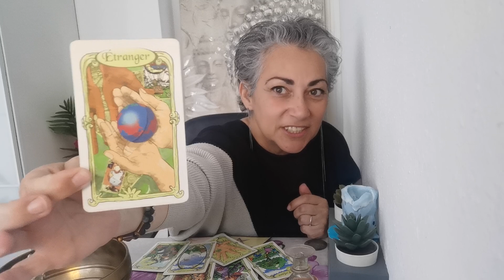TIRAGE DU JOUR 💌 Mardi 21 mars 2023 - LE PRINTEMPS... reconnaissance, élévation, l'abondance- 😍 🍀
1- Influence planétaire et numérologie du jour
2- Énergie avec l'oracle du Belline
3- Les situations avec l'Oracle Gé
4- Message de l'Oracle des miroirs
5- Message de l'Appel des sorcières
6- Message de l'Oracle de Gaia
7- Énergie d'amour de l'améthyste love

Tirage énergétique,
A suivre
Énergies du mardi 21 mars 2023

7

Énergies
Bienveillance
Amour
Pro
Carrière
Fortnite
Cartomancie
Lumineuses
ASMR
Slime
Rainbow
Prank
Worst
N Fleur
Momen
Fanny
Wrong
Eatin
laween
PubG
NBA
Ultimate
Hack
Oleanna
Voyance
Pourtoi
Mon avenir
Capricorne
Verseaux
Poisson
Taureaux
Gemeaux
Belier
Cancer
Lion
Vierge
Balance
Scorpion
Sagittaire